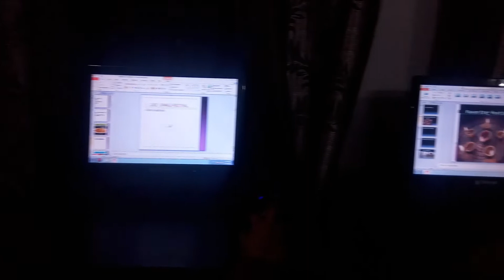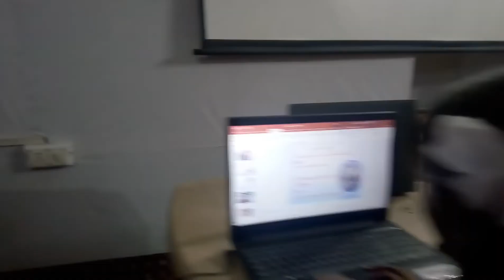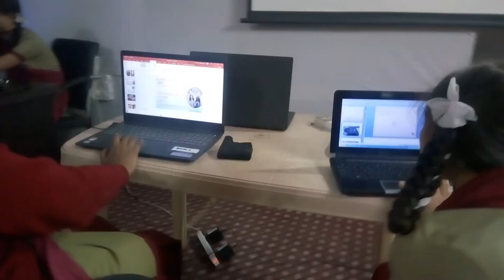7th and 8th Class | Computer Class | BGVM Nandgaon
Students creating powerpoint presentations.